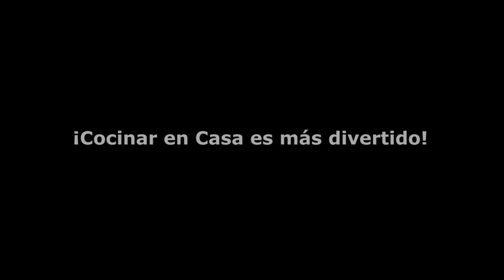Sándwich de Lomito ft Leryn Franco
► Si quieres hacer almuerzos, cenas, catering o asados con Peta, contactar con
► El Lomito es de Neuland y las van a encontrar en los mejores supermercados del país, más productos
► El Jamón Cocido de UPISA es deliciosoy la vas a encontrar en los mejores supermercados del país, más productos
► Usen Aceite de Oliva Borges Extra Virgen para sus comidas, más productos
► Me peluqueo y me afeito en BarBas, ve más en Facebook

Sándwich de Lomito
Ingredientes
• 1 Lomito Neuland
• Tomate
• Lechuga
• Jamón Cocido UPISA
• Queso
• Huevos
• Pepinos Sándwich Neuland
• Pan
• Aceite de Oliva Borges Extra Virgen
• Mayonesa

Cortar el lomito en bifes de 1 dedo de ancho, poner una lámina de film sobre una tabla, poner la carne, otra lámina de film y golpear brevemente la carne. En una sartén a fuego fuerte con un poco de oliva poner los bifes de lomito por 4 minutos, dar vuelta, poner jamón, queso y dejar cocinar por 4 minutos más. En otra sartén con aceite a fuego medio poner los huevos con un poco de sal y dejar cocinar por 1 minuto y medio sin dar la vuelta. Llegó el momento de armar el sándwich: cortar el pan, untar mayonesa, va el pepino sándwich, leghuga, tomate en rodajas, la carne con el jamón y queso, el huevo y tapar. Servir enseguida. ¡Buen provecho!
SOBRE PETA
EN EL HORNO CON PETA es mi canal de YouTube. Soy un Cocinero caradura amante de la cocina sencilla con ingredientes que encontramos en cualquier heladera.